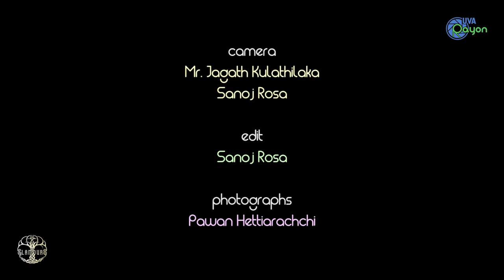Beauty Pageant - Round 2 | Uva Wellassa University | Glamouro 2019/20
What else to say... It was GLAMOROUS!

Camera: Mr. Jagath Kulathilaka, Sanoj Rosa
Edit: Sanoj Rosa